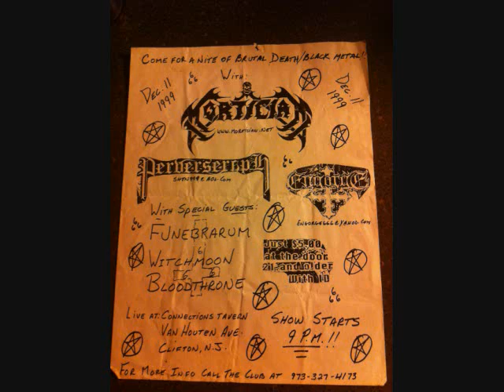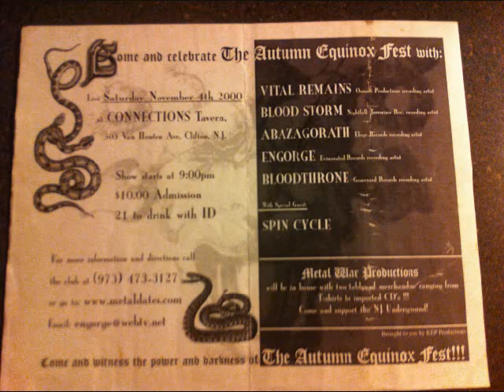Bloodthrone - Crusades of Darkness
Bloodthrone - Crusades of Darkness track taken from the album Shield of Hate (2004) Forever Underground Records/Crash Music INC. Compilation of concert flyers from various shows from 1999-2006.